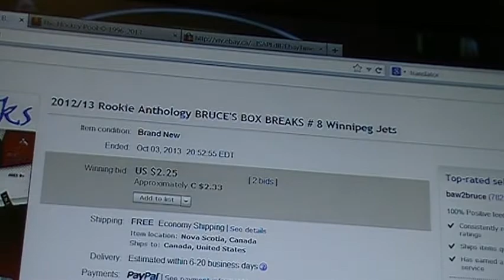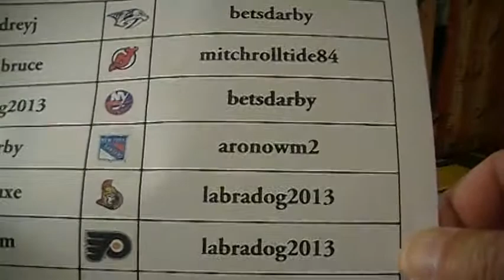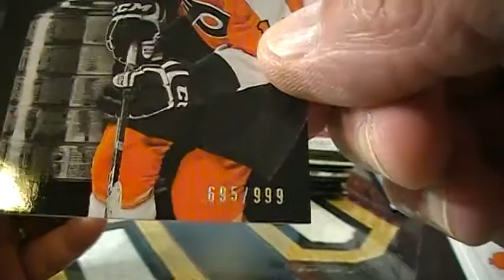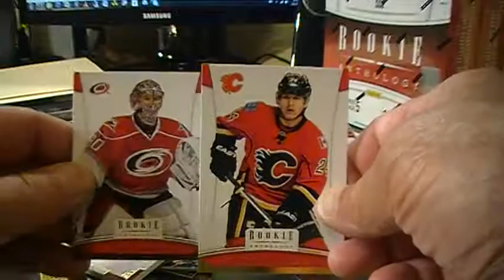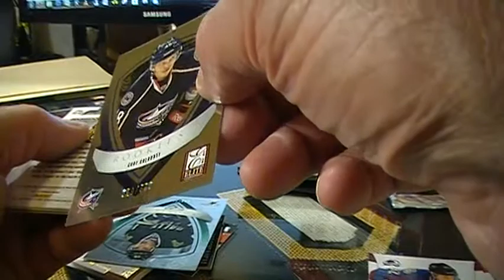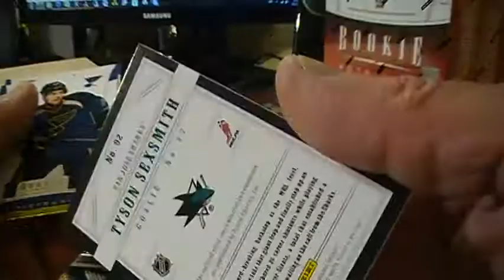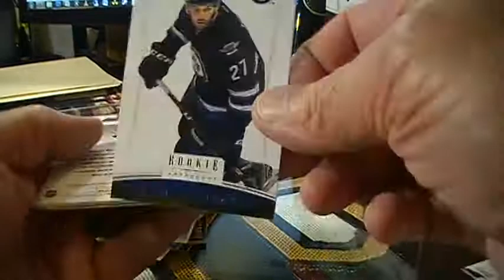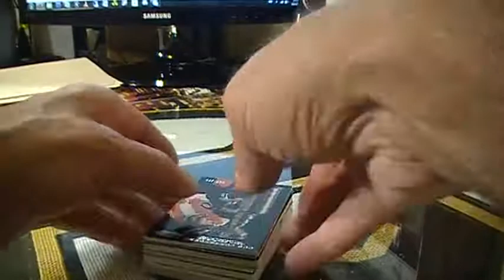2012 13 ROOKIE ANTHOLOGY #8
2012/13 ROOKIE ANTHOLOGY HOCKEY BOX BREAK #8
03 OCTOBER, 2013